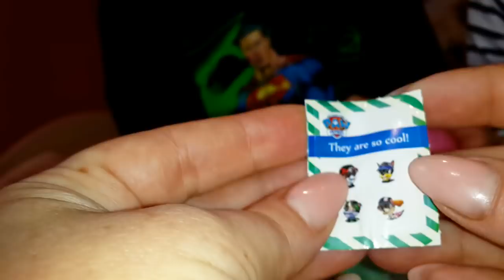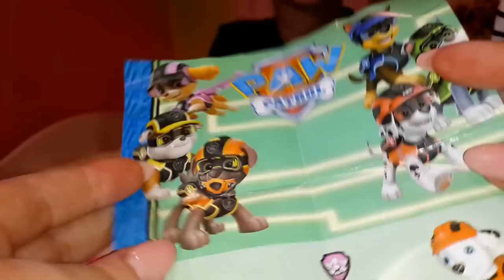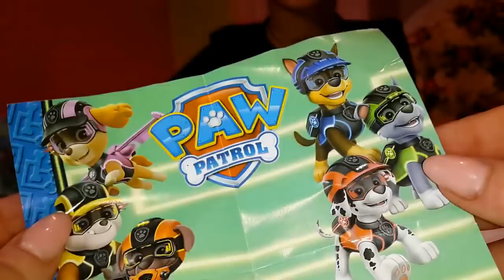ЛОЛ для мальчиков ?! LOL Surprise ЩЕНЯЧИЙ ПАТРУЛЬ Дешевая копия ЛОЛ paw patrol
Оказывается шары Л.О,Л есть и для мальчиков! Интересно, что внутри? А какие подделки ЛОЛ попадались вам?